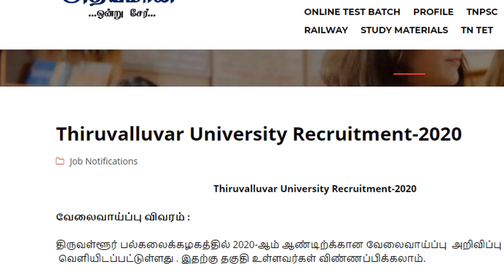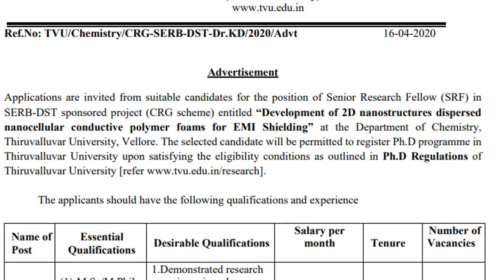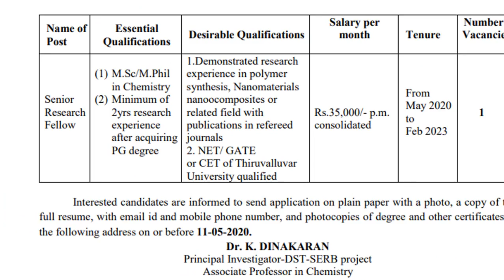தமிழக அரசின் வேலை |கல்வி நிறுவன வேலைவாய்ப்பு |சம்பளம்:Rs.38,000/-